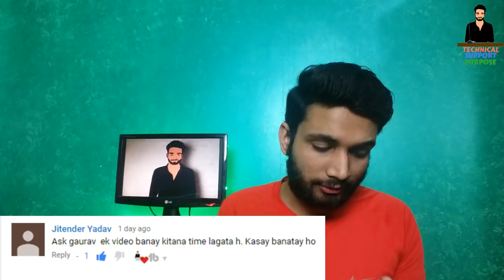My Monthly YouTube Earning Revealed | AskGaurav Ep-2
Hello Namaskaar Dosto  ye AskGaurav Episode -1 hai isme maine Apke Question Ke Answer diya hai jo aap logo ne mujhse puche the Or Saath me Apni YouTube Earning ke baare me bhi bataya hai dosto umeed karta hu apko video pasand aaegi..

About:Technical Support Purpose is a YouTube Channel, where you will find technological videos in Hindi